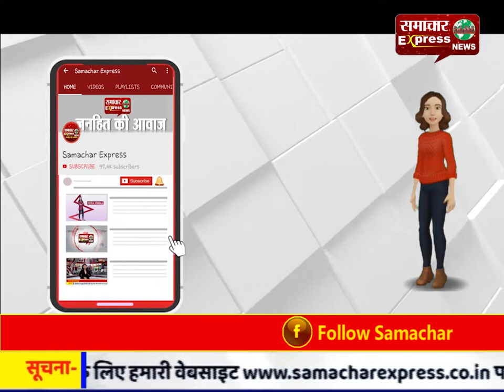अमेठी:आग की गोला बनी किराना व्यापारी की दुकान